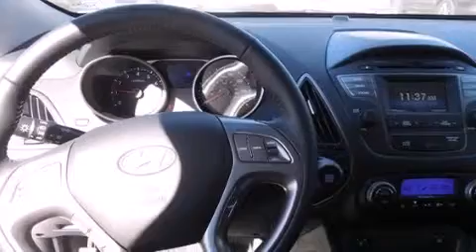2014 Hyundai Tucson Boerne TX Red McCombs Superior Hyundai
Walk around Video for our 2014 Hyundai Tucson here at Red McCombs Superior Hyundai . Red McCombs Superior Hyundai has been honored to serve the San Antonio , Kirby , New Braunfels , and Boerne , TX area . We promise that your experience at our dealership will exceed your expectations ! We have a great selection of new and used vehicles and would love to tell you about any additional discounts on the 2014 Hyundai Tucson . Stop by Hyundai Northwest where we are At Your Service ! Year : 2014 Make : Hyundai Model : Tucson Engine : Regular Unleaded I-4 2.4 L/144 Trans . : Automatic Exterior : Diamond Silver Interior : Black Stock : 460166 Red McCombs Superior Hyundai 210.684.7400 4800 NW Loop 410 San Antonio , TX 78229